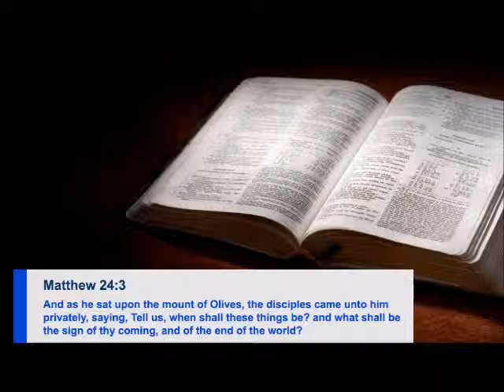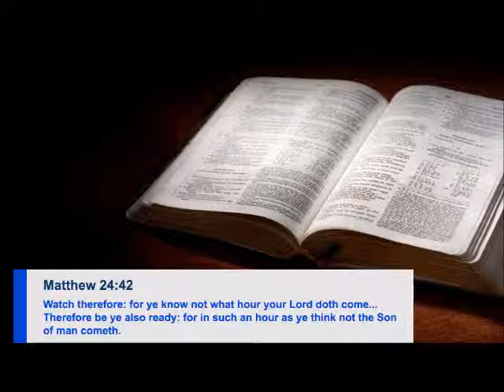The Betrothal of the Church (The Prophet Daniel's Report #46)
Released: September 16, 2013      By: Daniel Whyte III

Signs of His Coming: The U.S. will ensure Israel's 'military superiority' | Israel welcomes nuclear talks with Iran but says they must be prepared to strike if talks fail | Canadians and Germans report strange sounds coming from the sky

Today, we are at part 7 of our series titled "The Church and the Tribulation" from John MacArthur's book "The Second Coming of the Lord Jesus Christ." Our subject for today is titled "The Betrothal of the Church".

Action Point: God wants us to engage successfully in spiritual warfare in the last days. In light of that, our topic for today is titled How to fight "the lust of the flesh"